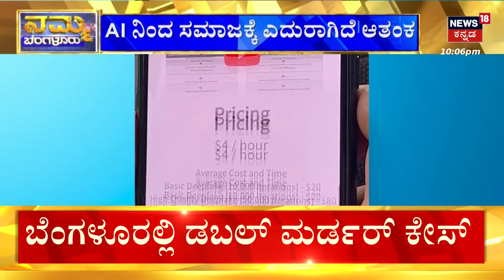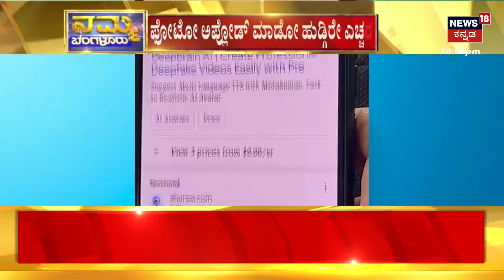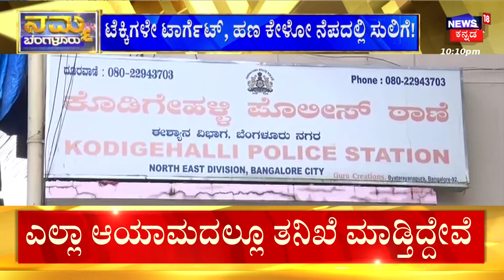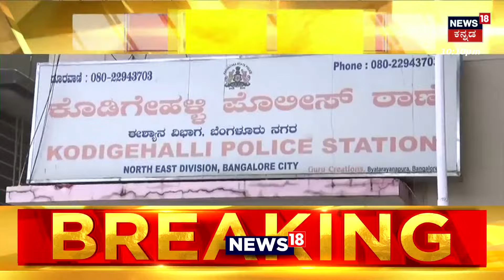Bangalore Murder Case | ಕಂಪನಿ ಮಾಲೀಕ, CEO ಕೊಂದ ಮಾಜಿ ಸಹೋದ್ಯೋಗಿ! | DCP Lakshmi Prasad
Bangalore Murder Case |  ಇವತ್ತು ಬೆಂಗಳೂರಿನಲ್ಲಿ ಬರ್ಬರವಾಗಿ ಹತ್ಯೆ ನಡೆದಿದೆ. ಮಾತುಕತೆಗೆ ಅಂತಾ ಚೇಂಬರ್ಗೆ ಬಂದವರು ಮಾತನಾಡಿದ ಬಳಿಕ ಏಕಾಏಕಿ ಅಟ್ಯಾಕ್‌ ಮಾಡಿದ್ದಾರೆ. ಕೊಲೆಯಾದವ ಹಿಂದೂ ಕಾರ್ಯಕರ್ತ.. ಕೊಲೆಗೆ ಕಾರಣ ಏನು ನೋಡಿ..